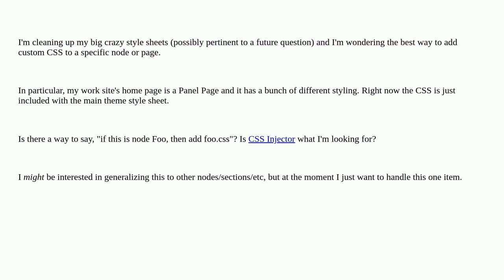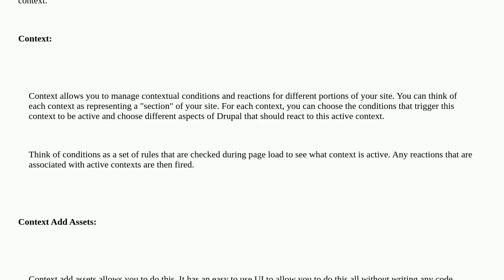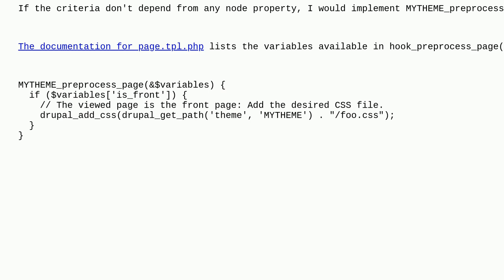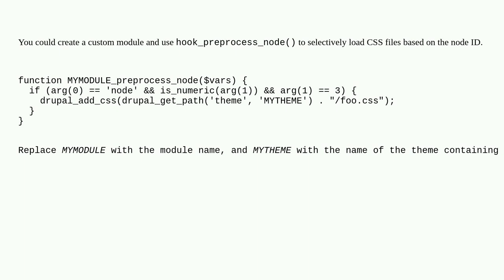Drupal: Any way to add CSS for a single page/node?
Any way to add CSS for a single page/node?

A special thanks goes out to the awesome community

  7 theming panels